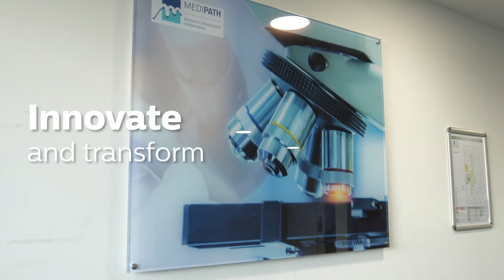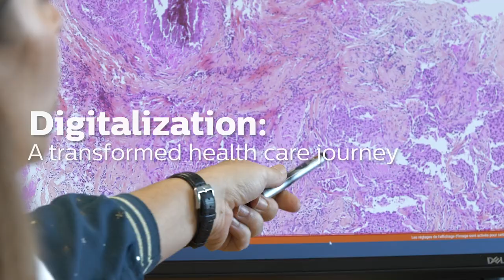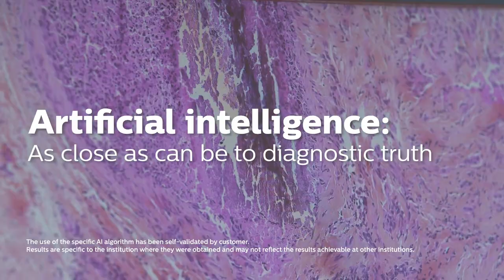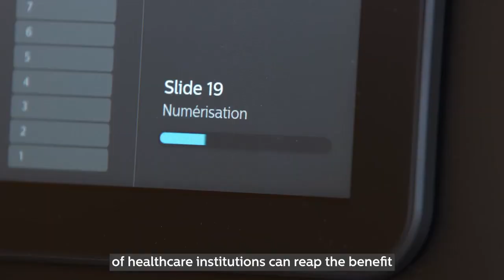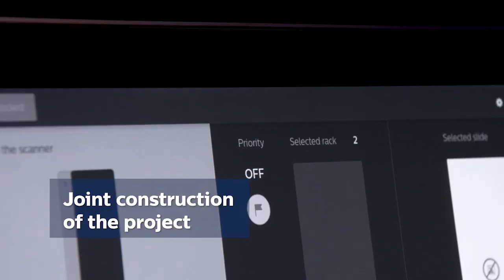How digitization is transforming anatomical pathology - Medipath's experience feedback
Medical comprises of 28 geographical locations, 11 technical platforms on more than 100 associate pathologists who hold the 100% of the capital. Our interest in digital technology dates back to 2013. In 2016 we realized that the future lay in augmented digital pathology, convinced of the contribution of artificial intelligence or more generally, of medical efficiency in the services of patients.

We decided that we will actively support change, rather than be subject to it. During 2019, we began digitization at our Fréjus site, with the acquisition of our first scanner.
We chose a solution that could be easily integrated without the need for additional in-house skills, and one that gave us every guarantee in terms of standardizing the quality of the images produced. We benefited from Phillips’ international experience in network architecture, and from support in line with our expectations. Integrating these innovations into our processes was akin to plug-and-play.

We are now receiving first-rate support from French team, tasked with rolling out the solution across all our sites. What's more, our partnership is ongoing with the installation of new generation Philips SG300 slide scanner at a number of our sites.

Digitalization completely transforms the care pathway. The speed of image acquisition thanks to these scanners, means that the process of analyzing and reading digitized slides is more fluid. All of the techniques required for diagnosis, even the most specialized, can be digitized, thereby optimizing the patient pathway. Sharing of the slides with experts is also facilitated, thus improving the timeless of specialist opinions.
Moreover, the solution is connected to the various operating systems used by pathologists.

The artificial intelligence algorithm used in our routine has shown its high performance level in getting as close as possible to ground truth as verified by several experts. This algorithm produces a colour mapping system called heatmap for lesions in order to detect all these histological criteria required for the diagnosis of prostate cancer in particular.

Digitalization of case read by pathologists and the addition of artificial intelligence algorithm provides solid guarantees and ensuring that every patient wherever they are in the country, can access an excellent level of diagnosis and ultimately, of care. Patients, especially those in oncology, can access their diagnosis made with the help of “augmented pathology”, within the optimal timeframe of just a few days.

Medipath is a true player in the digital transformation of pathology thanks to its acquisition of the latest generation Philips scanners.  As such it's whole partner network of healthcare institution can reap the benefit of this cutting edge techniques. This efficiency and local diagnostic expertise enhance the image of these institutions when it comes to patient care.

A transition, even a partial one, to digital pathology, implies technical and organizational change. Having a reliable partner is therefore essential. Philips support is a genuine asset in this transformation strategy. For instance, we had a thorough discussion with them on the best way to optimize the implementation of digitization, prior to acquiring the scanner. The partnership between Phillips and Medipath mean we can enter relationships with the R&D team, feed back or expectation as users, and let them benefit from our experience, and our vision of digital pathology within a multi-site private group.